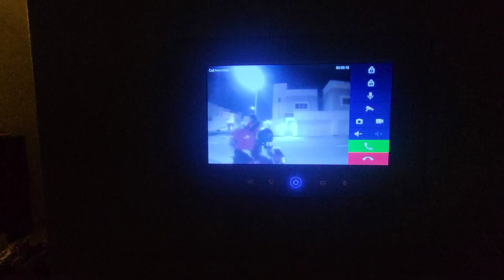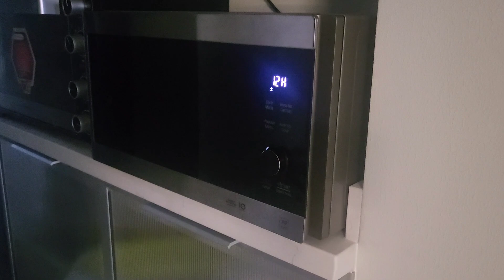Quran Urdu Translation | Aesthetic | Night Vlog | Cat | Vada Pav